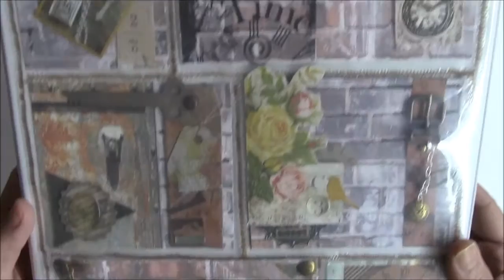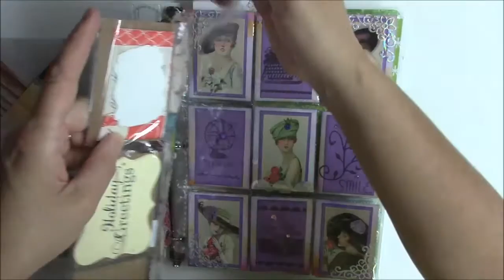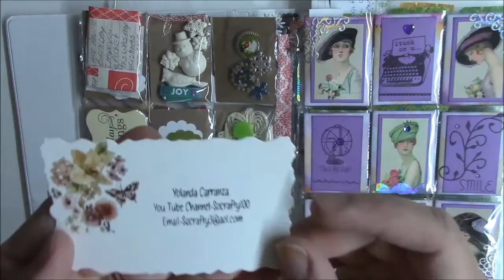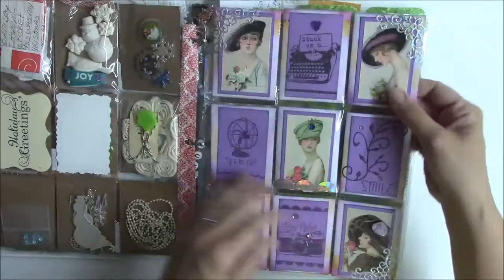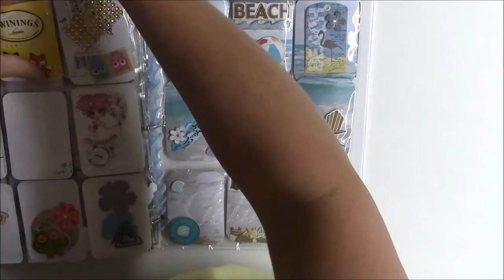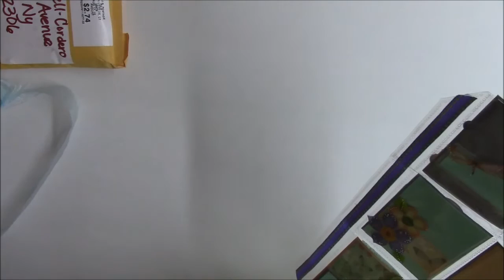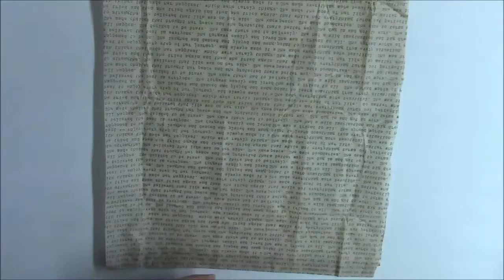Giveaway entries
YT Channels I could not find
Barbara Brown
Mary Hill
Sharon Finkbiner